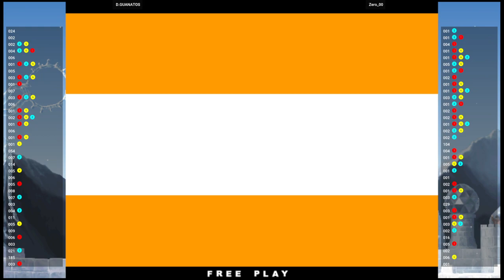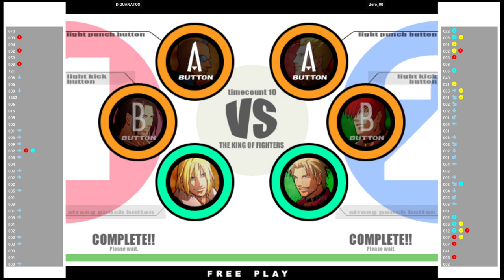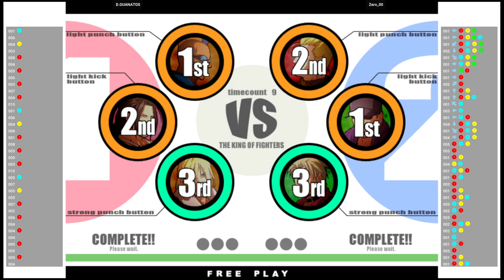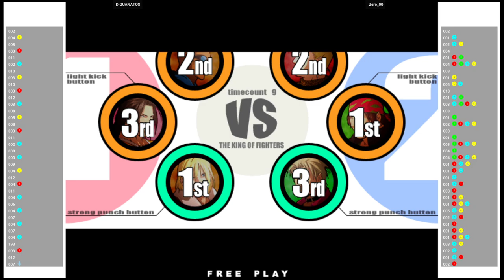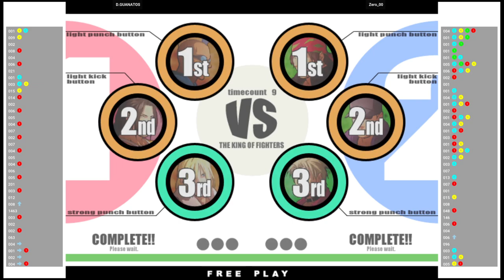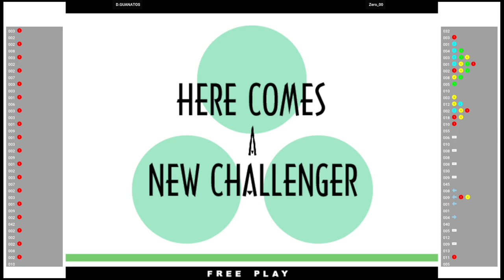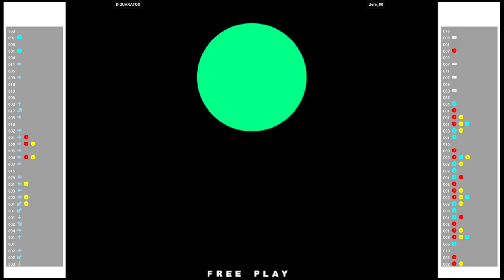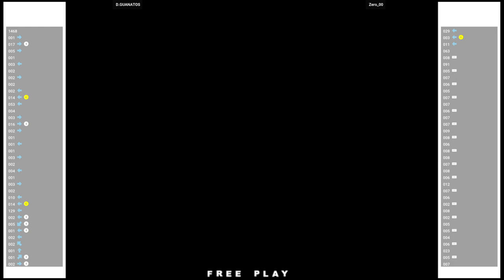KOFXI 🕹 D.GUANATOS VS Zero_00 | Fightcade